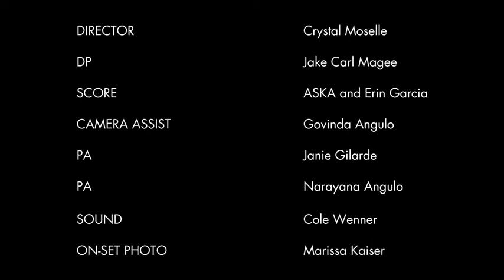"Zac Wohlman: In The Ring" by Crystal Moselle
The Los Angeleno fighter and fashion muse Zac Wohlman explains how he learned to box smart in this penetrating short.